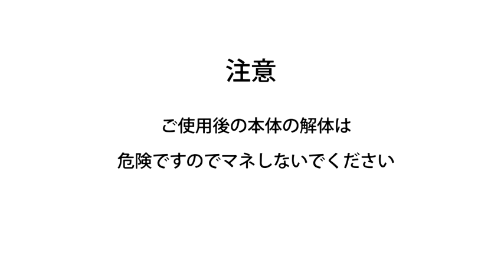【PRESIST(プレジスト)】V FIX アメージングクリームのご使用量の目安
PRESIST(プレジスト)V  FIX アメージングクリームを解体してみました。